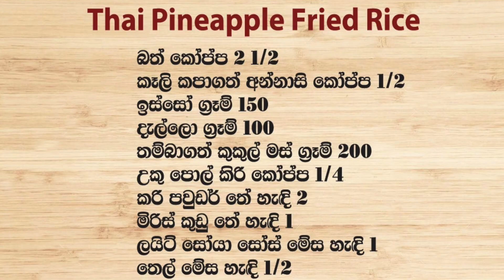තායි අන්නාසි ෆ්‍රයිඩ් රයිස් - Episode 674 - Thai Pineapple Fried Rice - Anoma's Kitchen Rice Week